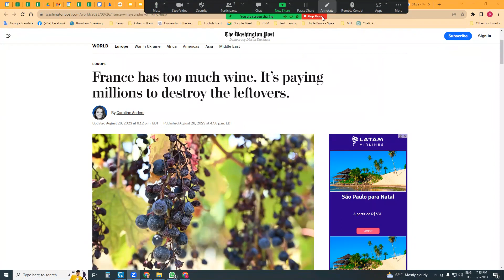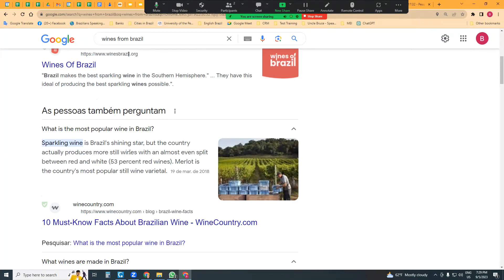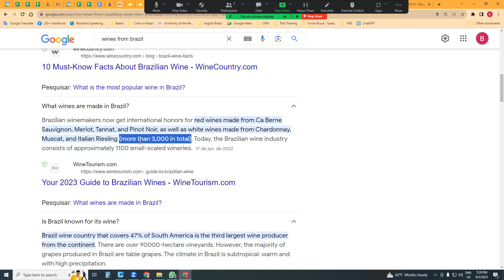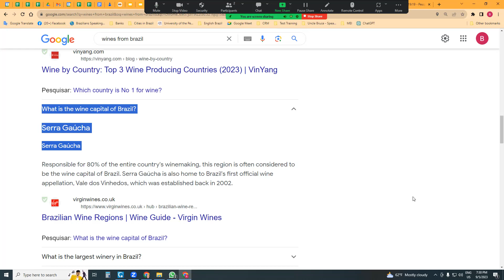Too Much Wine In France